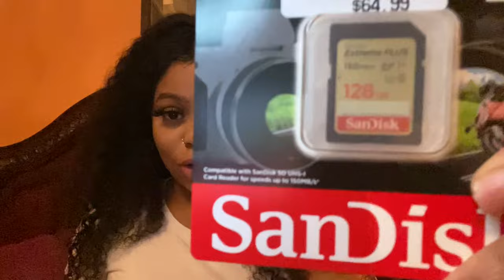Vlog: A Week In My Life |$1,000 Shopping w/sugardaddy, nails, shipping orders etc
This Vlog will be  A Week In My Life . A week in my life usually includes where i go shopping with my boyfriend. My boyfriend takes me shopping for  youtube gear such as a tripod, car mount, hard drive, and memory card , go to my nail appointment and get extra long nails see what happens , and i ship order to my customers a day in the life of a small business owner how to ship orders.

NAILS by:  Instagram : @kikimichellestudio

I am eligible to receive monetary gain from the following:
memory card
hard drive
car mount
sticky shipping label

Hey Dolls, I hope you enjoy these videos. XoXo, TaylorTimeTv